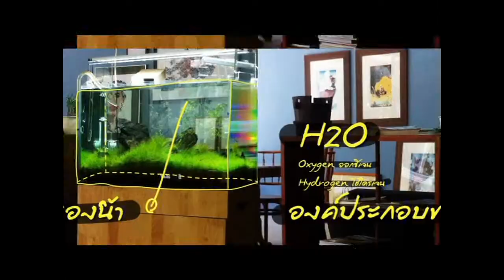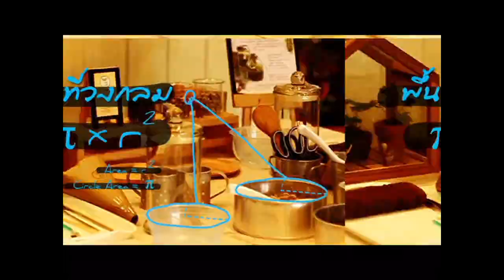ร้าน คอฟฟี่ เวิลด์ โกลด์ (COFFEE WORLD GOLD) By Out Room EP.19 Part 1/3